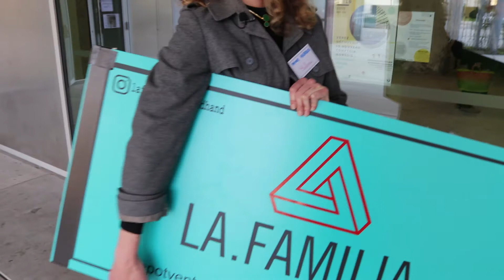LA FAMILIA lors du tiers-lieu éphémère de MonsFabrica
Le 5 octobre 2019, MonsFabrica organisait sa première édition de journée HORS-MURS ! La Familia, dépôt-vente de vêtements vintage, rencontrait ses futurs clients :)